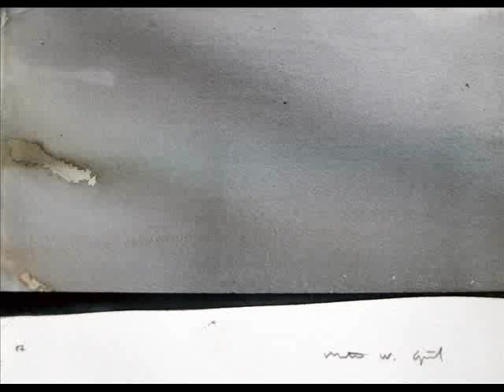soundscape test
here are the paintings Daphne